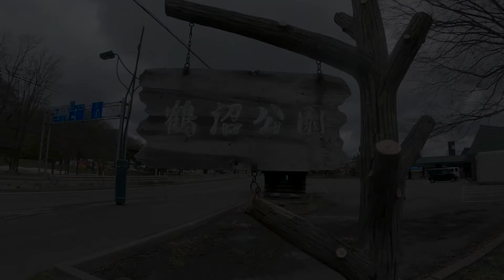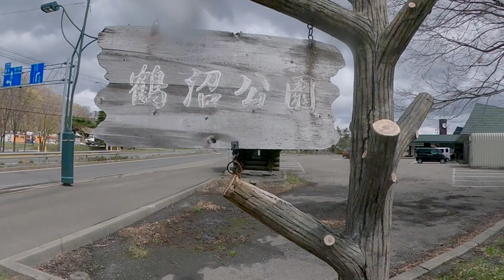鶴沼公園を歩いてきました I took a walk in Tsurunuma Park in Urausu Town.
鶴沼公園を散歩してきました。
天気があまりよくなかったからか、誰もいませんでした。